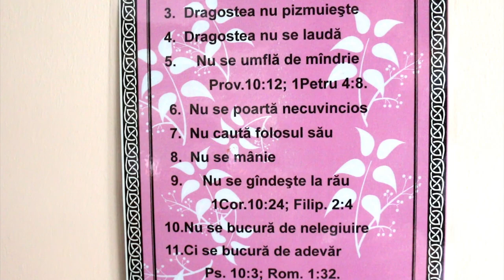Highlights from John Vasy & Damaris - wedding video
Highlights from John Vasy&Damaris wedding, May 3rd 2015 - Dublin.   Watch in HD